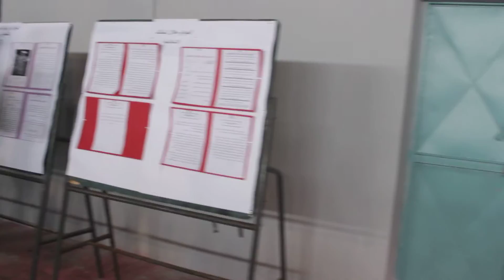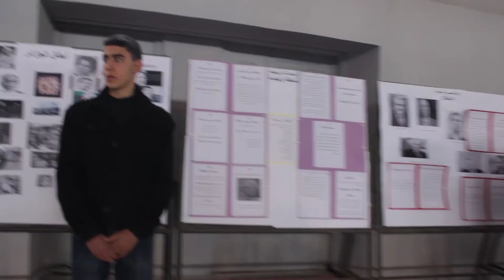احياء ذكرى معركة المدادحة ليوم 15 مارس 2017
je  suis mezada ramdane  qui  aime le  youtoube